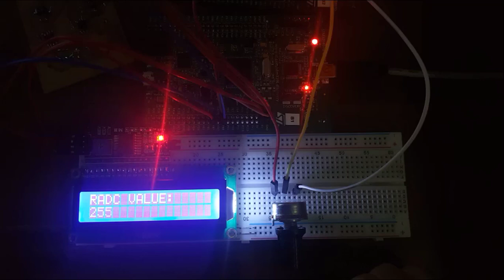STM32F4 CAN BUS UYGULAMASI ADC DATASINI CAN BUS İLE GÖNDERME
Merhaba arkadaşlar, Türkiyenin ilk ve tek en detaylı CAN BUS dersleri için tek yapmanız gereken aşağıdaki linkten udemy üzerinden satın almak.